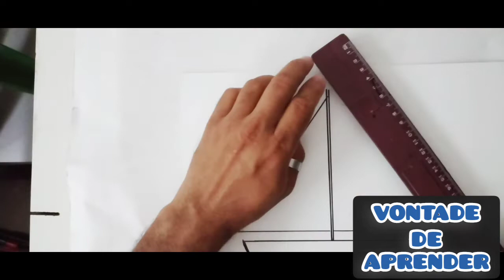Como desenhar um Barquinho simples#desenho#desenhando#facil